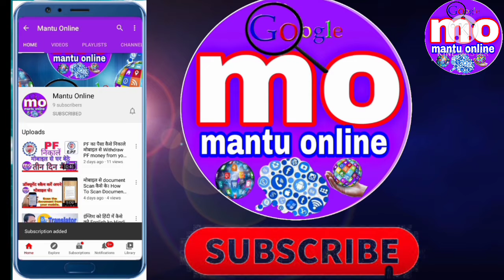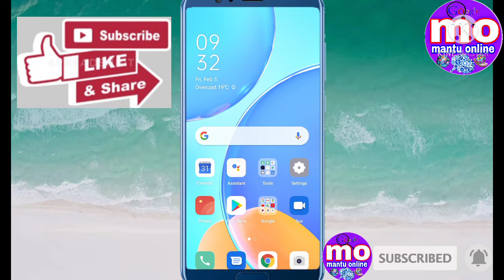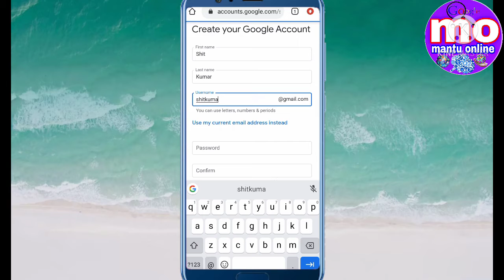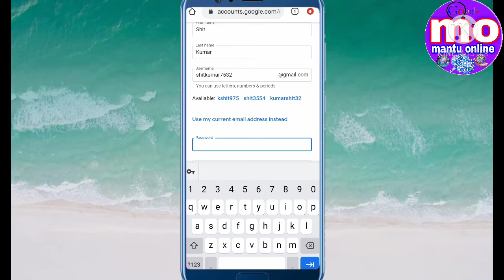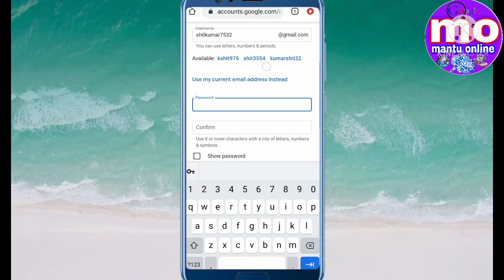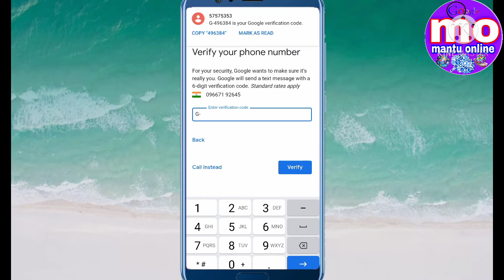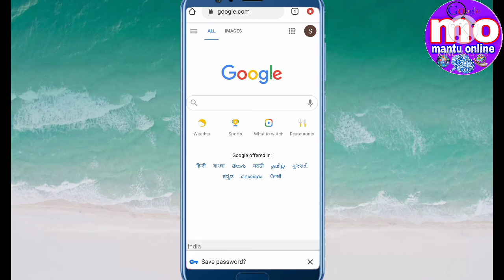ईमेल आईडी कैसे बनाएं मोबाइल में|How to create email id in mobile|Mantu Online